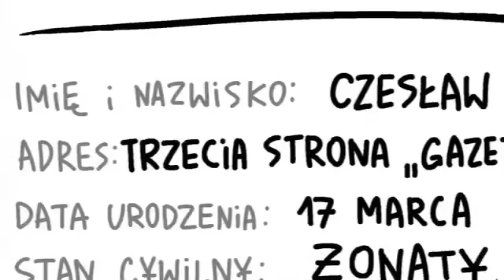Waciaki x 1000 - minęło 20 lat...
Specjalny dodatek w tygodniku "Gazeta Polska".